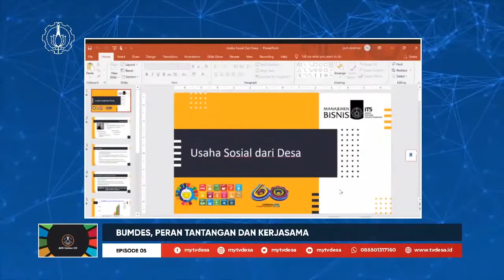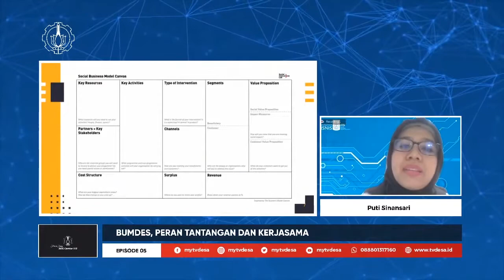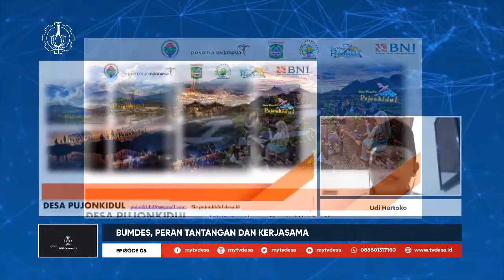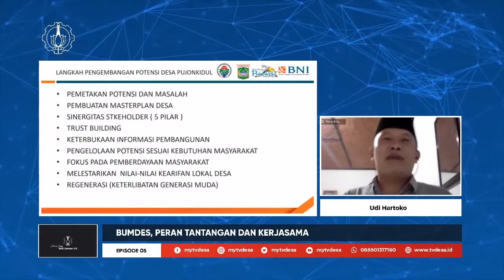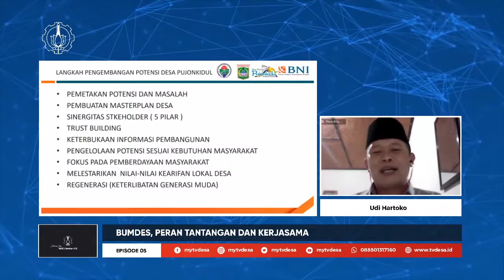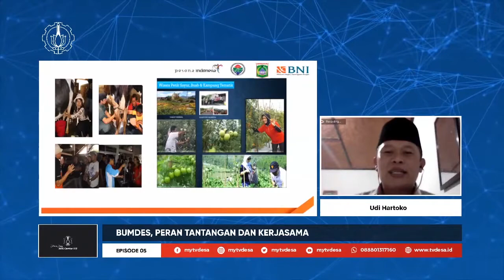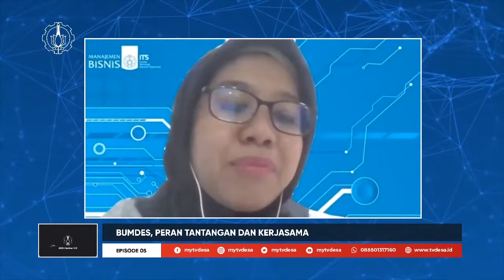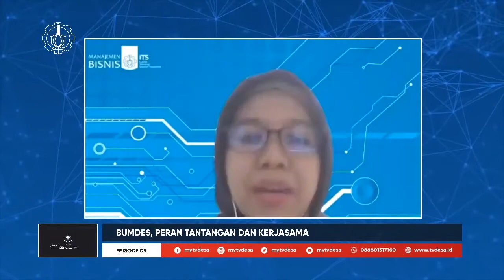BUMDes, Peran Tantangan dan Kerjasama